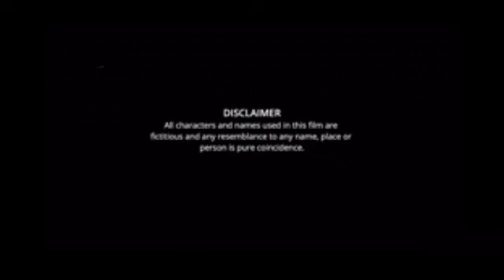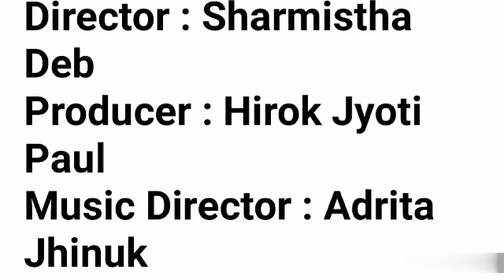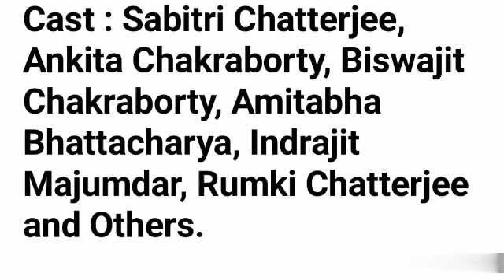Kadambari Aajo Full Movie facts | Ankita, Amitabha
Movie : Kadambari Aajo
Director : Sharmistha Deb
Producer : Hirok Jyoti Paul
Music Director : Adrita Jhinuk
Cast : Sabitri Chatterjee, Ankita Chakraborty, Biswajit Chakraborty, Amitabha Bhattacharya, Indrajit Majumdar, Rumki Chatterjee and Others.